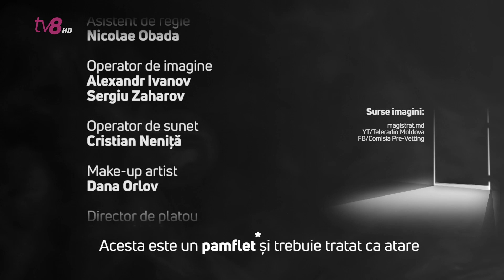Vania Băț prezintă...pe scurt și în rime „Pre-vetting - ANULARE"